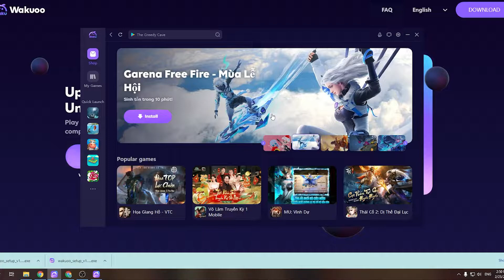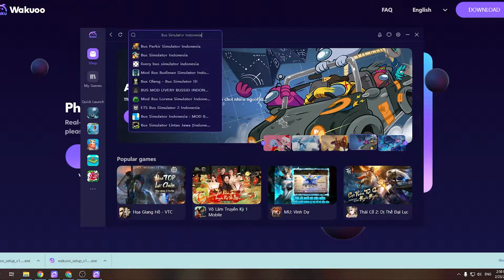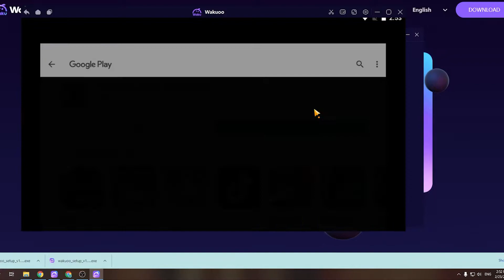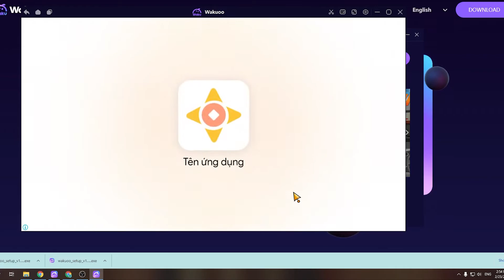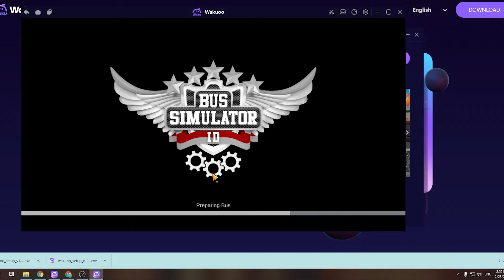Bus Simulator Indonesia PC - Cara Download & Main di Windows/ Laptop (GRATIS)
Bus Simulator Indonesia PC/ Laptop untuk Windows. Halo game ini bagus bangett!! Aku sukaaa sama game ini ! Seru sekalii!!! Gamenya !!

0:00 Pengenalan Bus Simulator Indonesia PC
0:18 tutorial
1:09 cara mengunduh perangkat lunak untuk Windows
1:15 instal Emulator
1:37 mulai gunakan
2:03 login Akun Google
2:08 buka Google play
2:03 unduh Bus Simulator Indonesia PC
2:25 buka Bus Simulator Indonesia di Laptop
3:02 Nikmati Bus Simulator Indonesia di PC